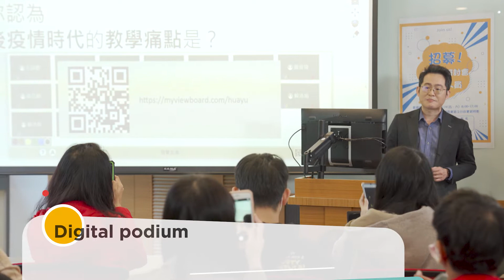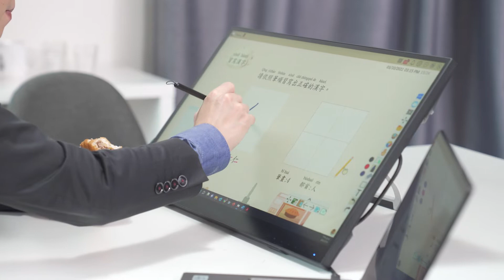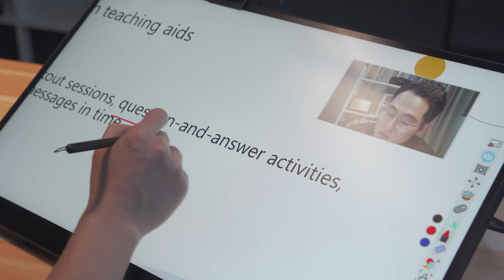A Day in Life of Professor Lien with ID2456 Touch Monitor | Discover ID2456 For Next-level Teaching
Having considered the various challenges faced by the school and its students. Professor Lien chooses ViewSonic ID2456 for meeting demand for all types of education. ViewSonic’s advanced technology allows for the seamless integration of different needs, offering the best possible outcomes for the overall teaching environment, teachers, and courses.